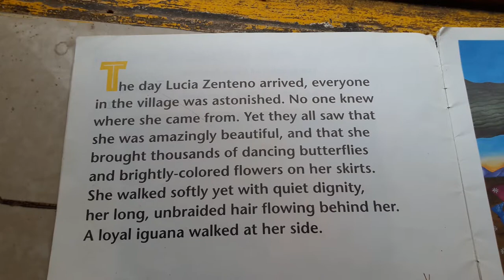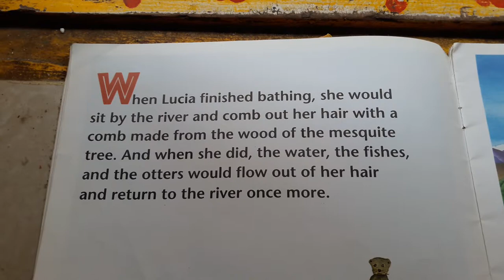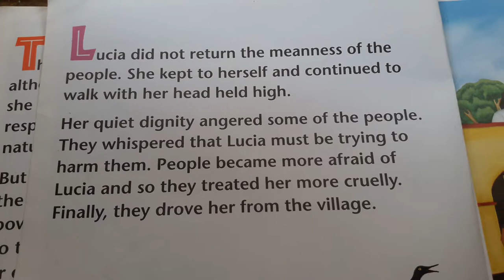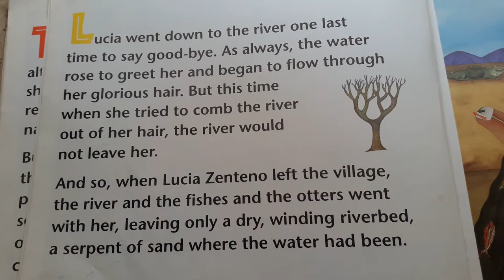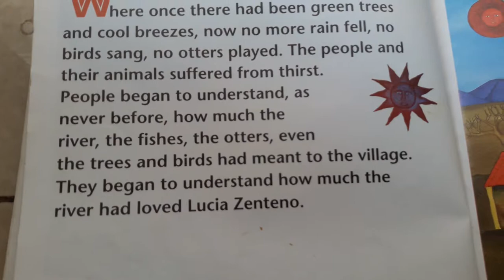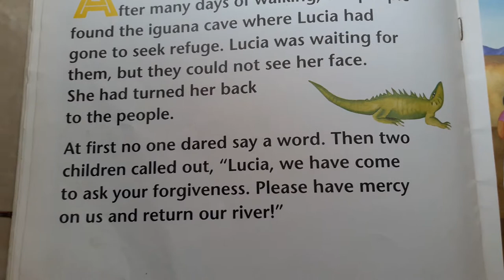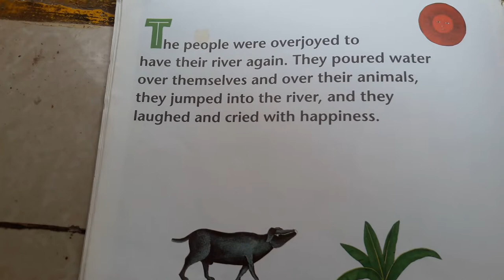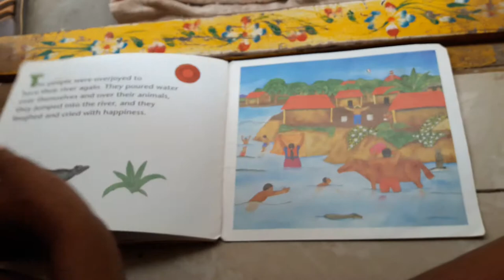The woman who out shone the sun written by alejandro cruz martinez pictures by fernando olivera